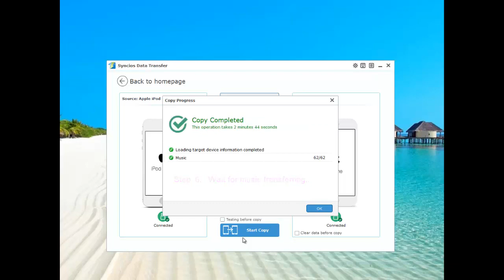How to transfer iPod music to iPhone x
Wonder how to transfer iPod music to iPhone X? This tutorial is going to tell you how to transfer iPod music to iPhone X with 1 click with the help of Syncios Data Transfer! It's very easy to learn, watch and try!